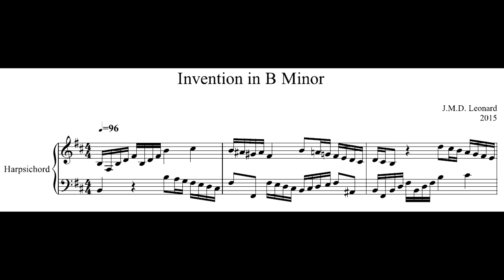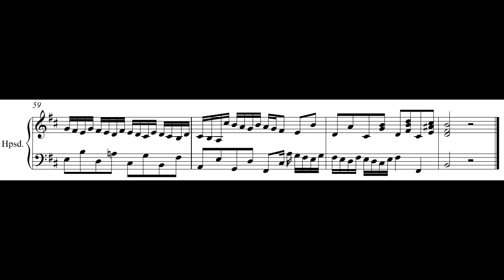J.M.D. Leonard - Invention in B Minor (LWV. 176)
A baroque-style two-voice invention for harpsichord. Written in 2015.